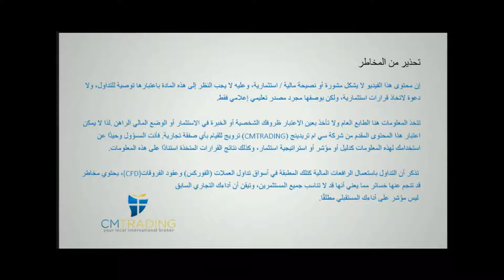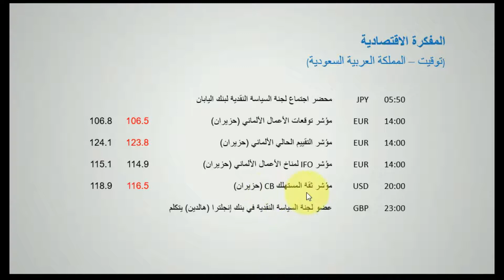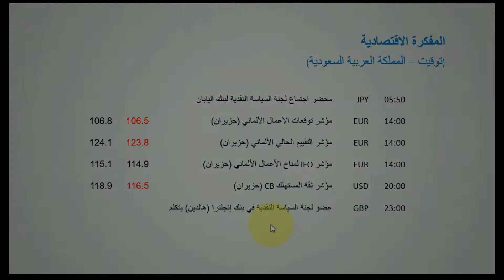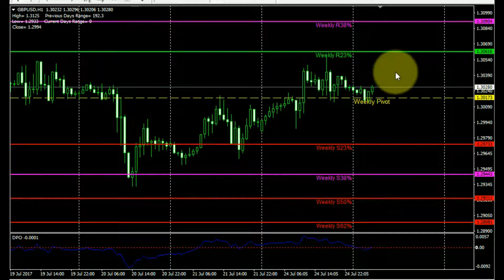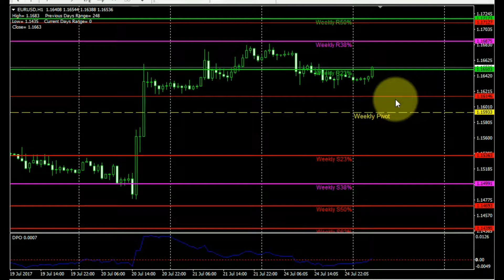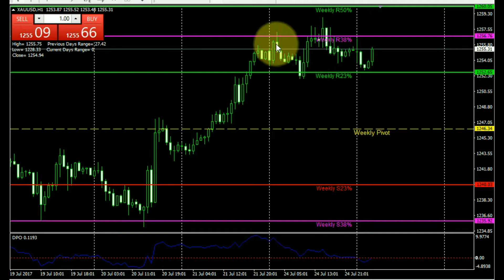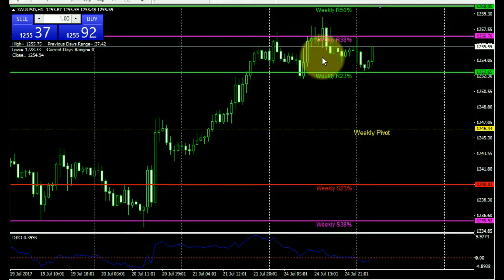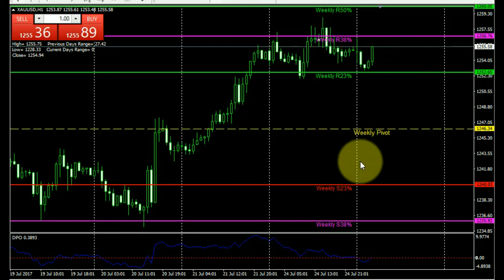سي ام تريدينج CMT – اخبار الفوركس اليومية 2572017